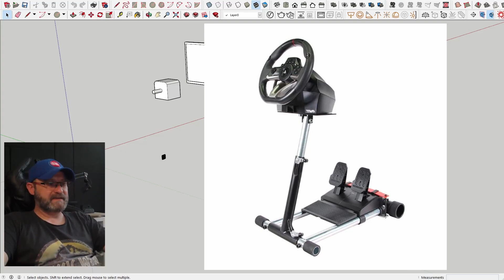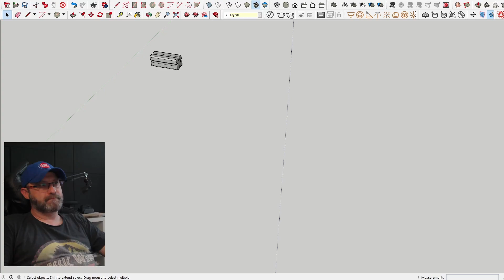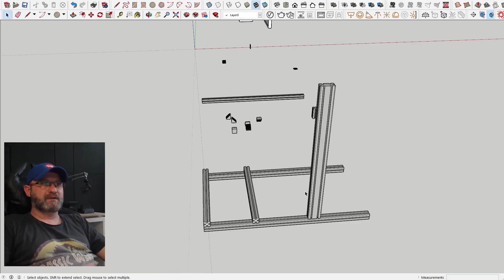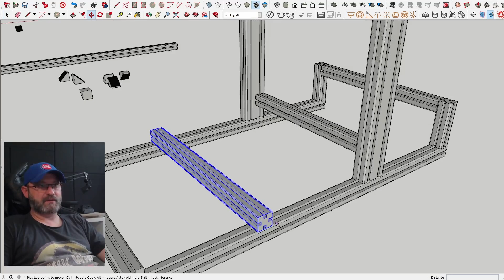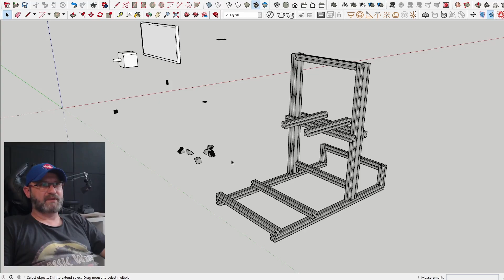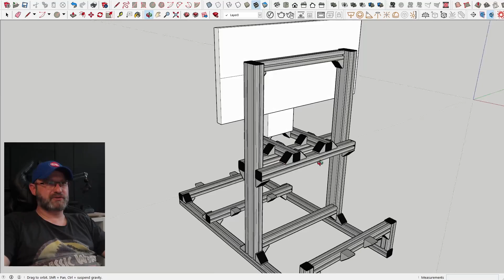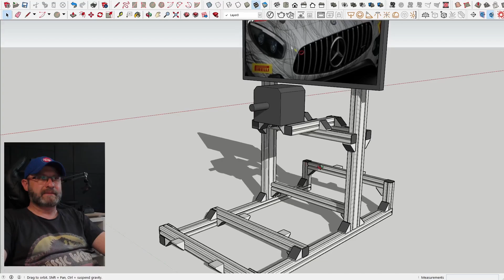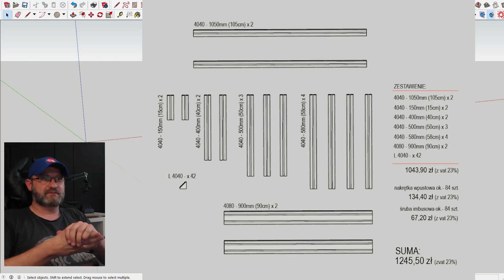projektujemy simRIG cz. 1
Cześć, to wstępny projekt RiGa więc może wkraść się pewna "niedoskonałość". Zapraszam na część nr 2, w której zostanie poprawione mocowanie - do regulacji bazy kierownicy.